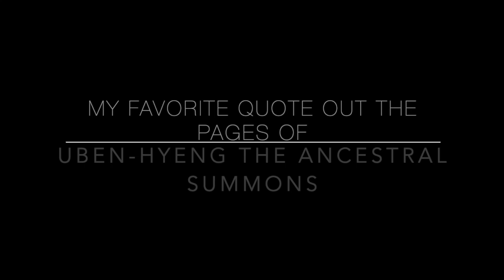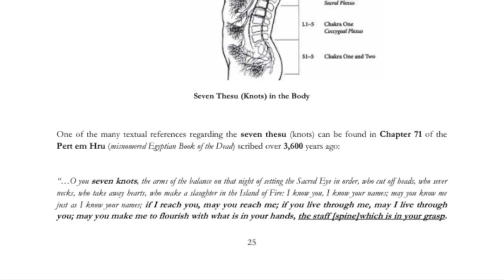Spirit Word-ship | Self Love Prayer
Books mention